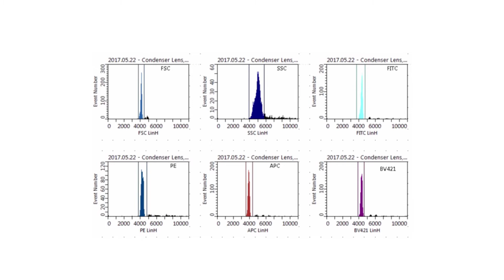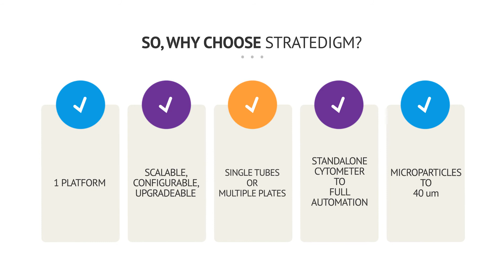How Versatile is Your Flow Cytometer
Stratedigm flow cytometers are versatile.